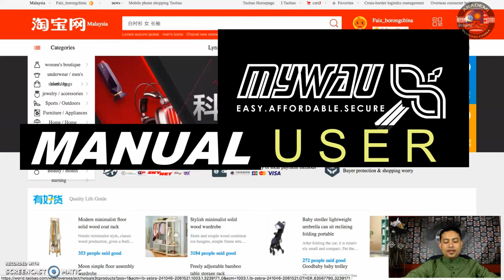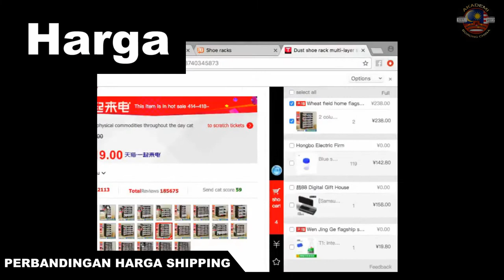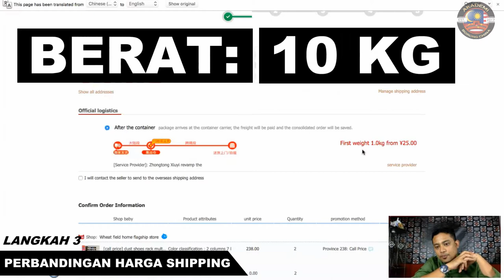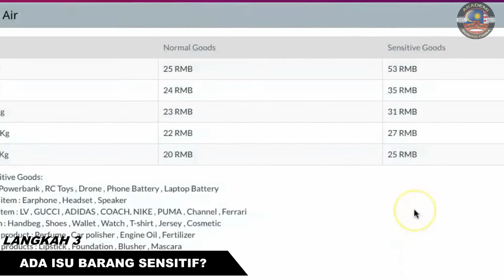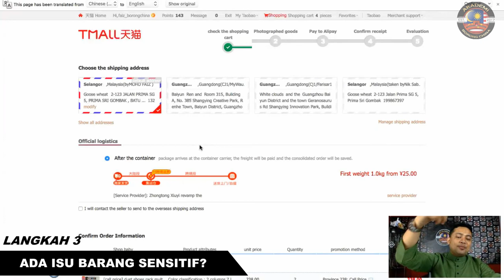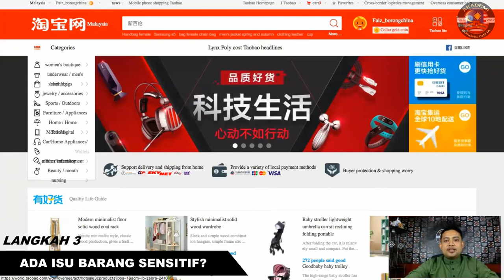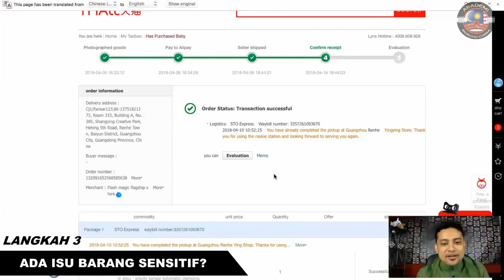MYWAU APPS - Step #3: PERIKSA PRICE LIST MYWAU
STEP 3: Periksa PRICE LIST (Taobao vs MYWAU)

Mywau APPS adalah sebuah aplikasi mudah, jimat & selamat untuk anda melakukan shipping produk terus dari China dengan menggunakan TAOBAO/1688 tanpa resah, risau dan gundah.

Sistem ini memudahkan anda untuk:

1. Interaksi
2. Periksa tracking barang
3. Convert harga
4. Urus barangan sensitif
5. Pengumuman penting borong China

Sayangnya, bagi pengguna Apple, kami masih belum bersedia untuk IOS. Maka kami anjurkan untuk anda menggunakan URL dan buka menerusi Goggle Chrome. Boleh buka di link ini:

Sekiranya bermasalah, terus sahaja menghubungi customer service Akademi Borong China: 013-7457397 (Wan)